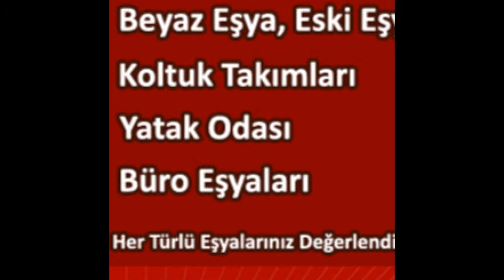Batıkent İkinci El Eşya 0539-299-89-03 Spot Eşya Eski Eşya Alım Satım Alanlar Alan Yerler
Batıkent ikinci el eşya spot eşya eski eşya ev eşyası büro eşyası mobilya antika eşya beyaz eşya Kullanılmış eşya ofis mobilyaları alım satım alanlar alan yerler olarak hizmetinizde aramanız yeterli. Ankara batıkent te oturuyorsanız? Eşyalarınızı satmayı değerlendirmeyi düşünüyorsanız? O halde sizde batıkent ikinci el eşya firmamızı arayıp bilgi sahibi olun eşya larınızı evinizden iş yerinizden anında değerinden nakit gelip alalım ilhan ticaret batıkent ikinci el eşya 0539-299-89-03
ankara da ikinciel eşya, spot eşya,  eski eşya,2.el ev eşyası, büro eşyası, mobilya, antika eşya, beyaz eşya,  alım satım yapmaktayız. sizlerin ikinci el eşya satmak için aradığınız firmalar arasında olan ilhan ticaret.ankara ve semtlerinde ikinci el eşya alanlar adıyla günün her saati en güvenli ve en seri hizmeti sunmak için tercübeli taşıyıcı ve nakliyeci elmanlarımızla hizmetinizde.ankara da ikinci el eşya satmak mı istiyorsunuz?o halde bizi aramanız yeterli olacaktır.ankara da ikinci el eşya alan yerler arasında 1 numara olan firmamız ilhan ticaret sizlerin değişik sebelerden dolayı elinizden çıkarmak durumunda kaldığınız ikinci el eşya larınızı evinizden iş yerinizden bir telefonla gelip alıp ihtiyaç sahibi yeni alıcılarına ulaştırıyor.ikinci el eşya konusunda 25 yıılık tercübemizle sizlerin başta menmuniyetini göz ardı ederek en iyi hizmeti sunmak için çabalıyoruz.eşyalarınızı yaklaşık yıl ve durumunu kısa bir şekilde anlatmanız durumunda tahmini fiyatı telefonda öğrenebilirsiniz.arayın eşyalarınızı anlatın sizlere bilgi verelim ALİOSMAN İLHAN İkinci el eşya batıkent 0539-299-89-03 ilhan ticaret ankara Batıkent ikinci el eşya spot eşya eski eşya ev eşyası büro eşyası alım satım yapmaktadır.batıkent ikinci el eşya alanlar firmamızı ikinci el eşya satmak için aramanız yeterli ankara Batıkent ikinci el eşya alan yerler ilhan ticaret sizlere hizmet vermekten onur duyar. ...